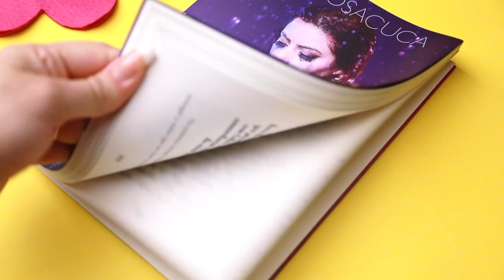CRIANDO KIT DE MATERIAL ESCOLAR CASEIRO SEM GASTAR NADA #9 | KIM ROSACUCA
Kimberli Carvalho
Complemento: Apto 115
Cidade: Curitiba
Estado: Paraná
CEP: 81110010